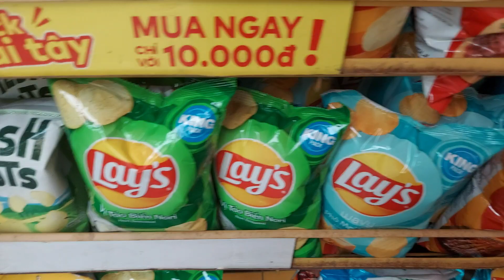Tiệm tạp hóa mini gia đình #3